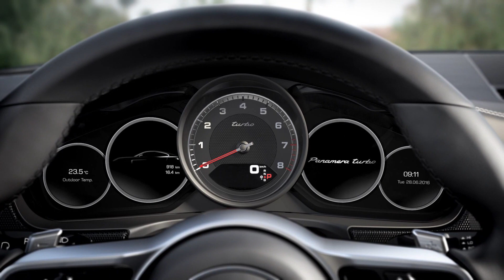The All-new Porsche Panamera Turbo